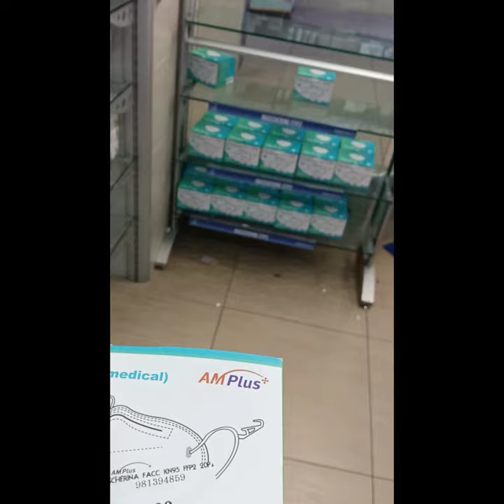Omicronvariant Italians Protect themselves // Hoarding FFP2 Masks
New Italy's protocol to fight Omicron Variant are as follows:
- obligatory vaccination with 3rd dose of anti-covid vaccines
- No Vaccine. No Work policy.
- All public transport and places wearing of FFP2 type masks and higher.

All must have the "Super GreenPass" vaccination certificate. Otherwise, fine from euros 400 to 1,000.